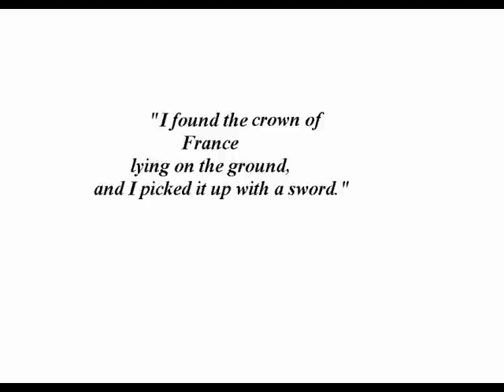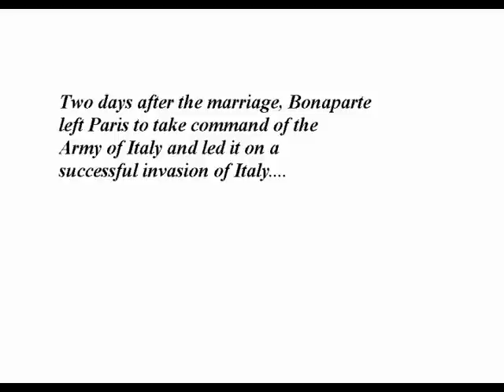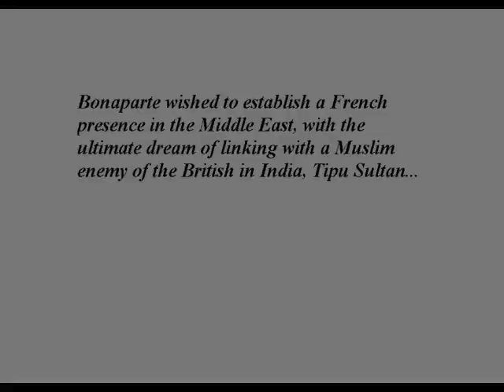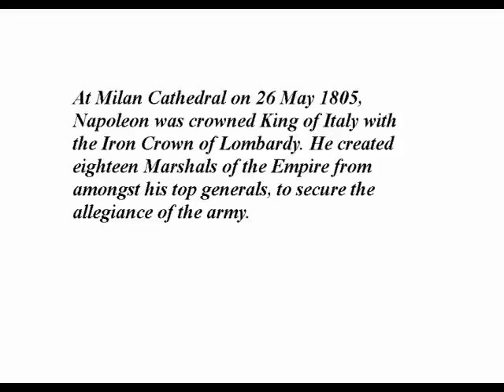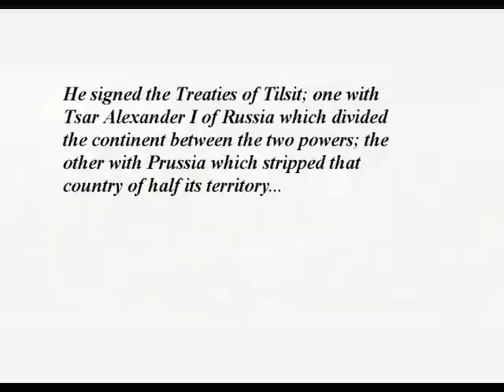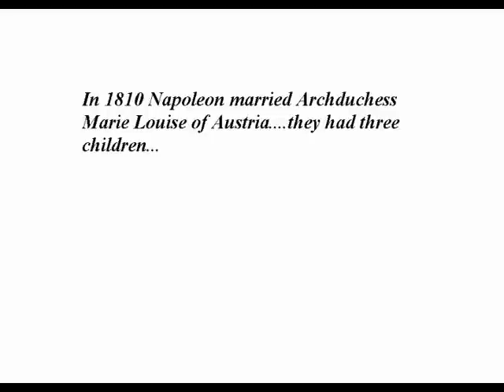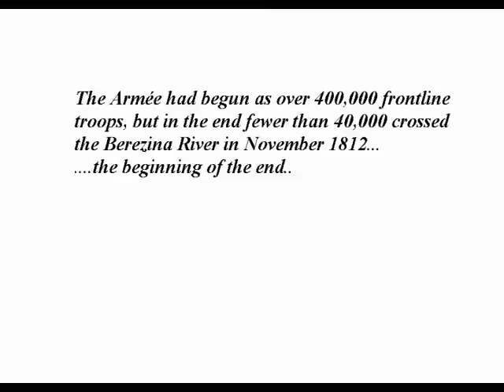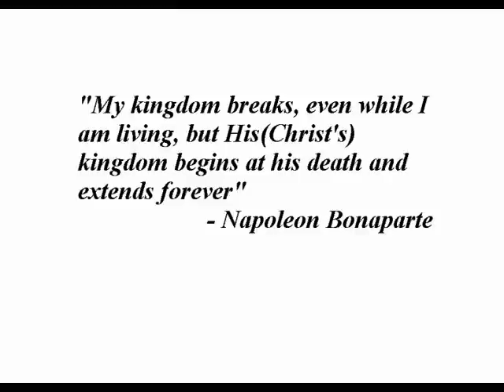Napoleon Bonaparte Life and Battles slideshow HQ.wmv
Napoleon Bonaparte Life and Wars slideshow HQ.wmv  Back ground music- Over night by Aya.

This is my second try with modified time-spans of the slides for convenience while reading...I am not a professional, so please do not hesitate to suggest.

I do not own the background music Over Night by Aya , it is the property of its owner , it is made entirely to entertain those who love Napoleon Bonaparte,Enjoy, thank you...